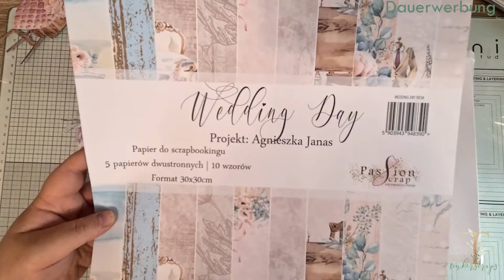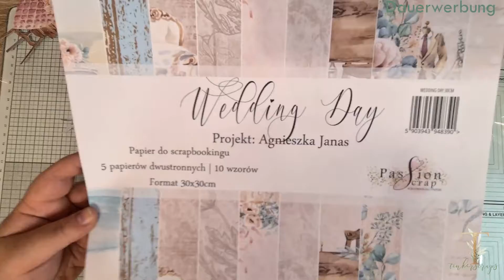Tutorial - Gutschein / Geldkarte zur Hochzeit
Mein erstes Youtube - Video! Ich bin so aufgeregt und hoffe sehr es gefällt euch. Heute eine Glückwunschkarte / Geldkarte zur Hochzeit.

Folgende Materialien braucht ihr:
Cardstock:
1x  21x21cm, 1x 23x8cm, 1x 9,5x20cm
Motivpapier:
1x 10,5x20,5cm , 1x 9x19,5 cm
Außerdem:
Schleifenband und Dekoteile eurer Wahl

Ich würde mich selbstverständlich freuen, eure Projekte auch nachgebastelt zu sehen. Gerne könnt ihr mich hierfür auf Instagram verlinken